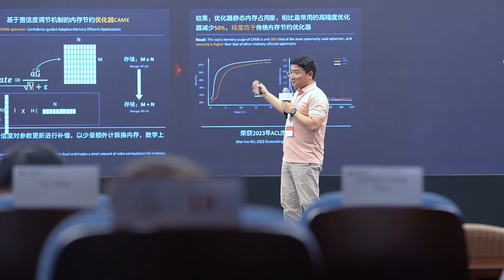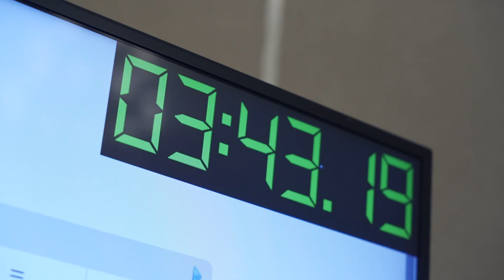2023 ICPC Challenge CHAMPIONSHIP powered by Huawei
Flashback to the successful ICPC training camp and ICPC Challenge Championship powered by Huawei!
Participants had a fruitful time together exchanging problem solving skills and learning from top industry experts. All guests from 25 countries were invited to meet with Huawei leadership. We are truly grateful for this opportunity, continuous support, vision, and inspiration!